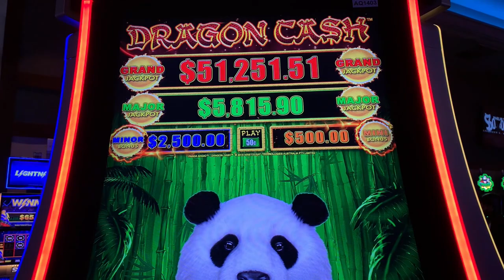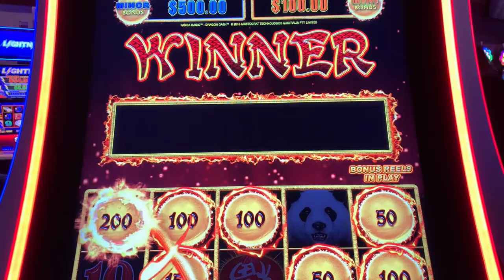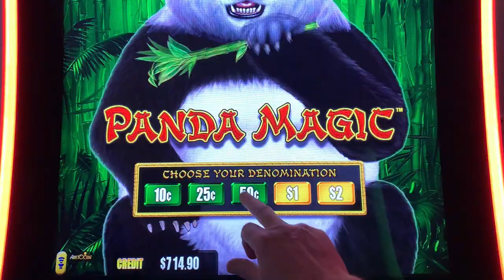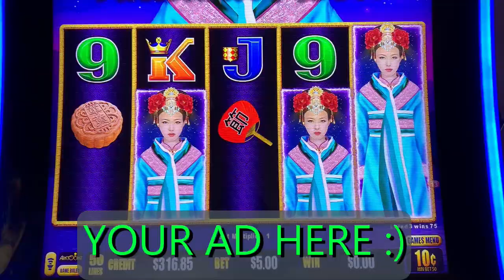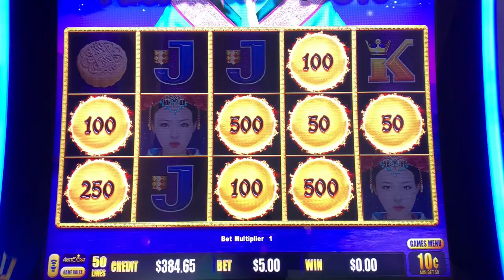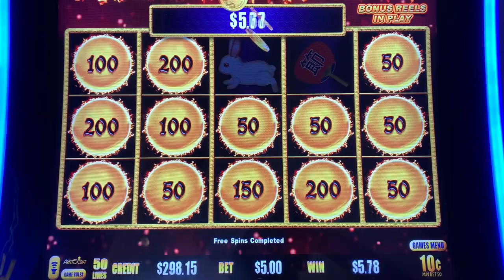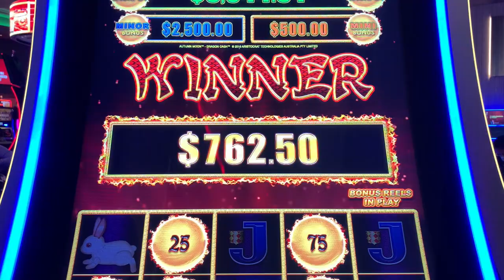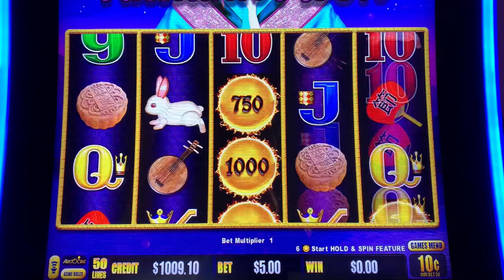PANDA MAGIC and AUTUMN MOON Dragon Cash Nerve Racking Wild Ride.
I had so much coffee I felt like I could run a 10-k in 3 minutes. Enjoy!

My name is Marc, my goal is to win on slots. Maybe I don’t win huge all the time, but a win is a win. That’s the goal, right?  I start my betting in increments of $444 (well for the most part) so you will see me play $444, $888, $1332, $1776 and sometimes I go crazy at $4444!!!  I play all denominations and enjoy games like Dragon Link, Dragon Cash, Fire Link, Volcanic Rock Fire Twin Fever, Huff N Puff all the Buffalo Gold machines, and whatever else has flashing lights that catch my eye. I post my little wins, big wins, little losses and big losses. I stick to a budget and play responsibly.